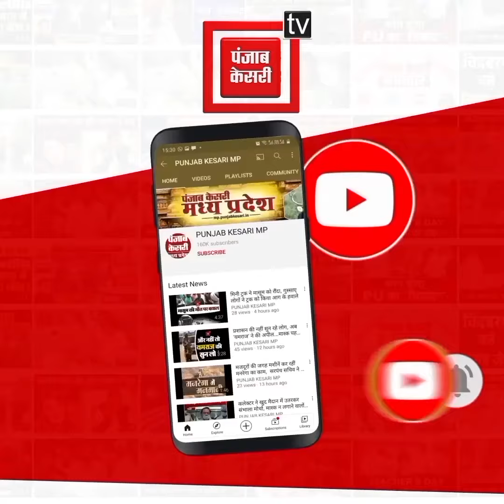उमा भारती बोलीं- मैं सरकार खिलाफ नहीं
उमा भारती का शराबबंदी पर बड़ा बयान
मध्यप्रदेश में शराबबंदी होकर रहेगी--उमा भारती
बोलीं- मैं सरकार खिलाफ नहीं,  सिर्फ शराब के खिलाफ हूं
जयवर्धन सिंह ने किया पलटवार